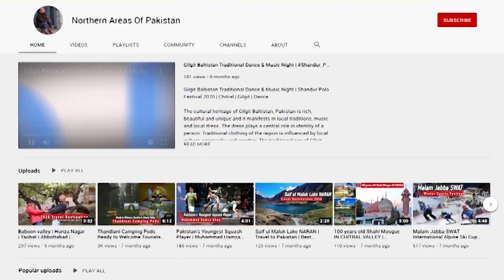Khunjerab National Park | Karakoram | پاکستان کے بڑے نیشنل پارکس | Wildlife Reserves of Pakistan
Khunjerab National Park is Pakistan's third largest National Park.

The park is adjacent to Taxkorgan Natural Reserve (1,400,000ha) in China. This park was created on 29 April 1975 by the late Zulfikar Ali Bhutto on the recommendation of Wildlife biologist Dr. George Schaller. Over half of the park is above 4,000m. Khunjerab Pass, the gateway to China via the Karakoram Highway, is at 4,934m.

There are now 6,555 national parks worldwide and 21 exist in Pakistan representing different ecological regions of the country and covering about 29,589 km², about 3 % of the total area (10,060,96 km) of the country. A century after the establishment of first national park, Lal Sohanra National Park was the first to be established in Pakistan in  1972. The largest national park is the Northeast Greenland National Park,  located in Greenland and covering an area of 972,000 km².Minimum required area for a national park is 1000 acre (04 km).